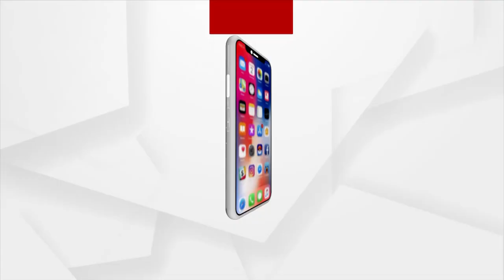ଆଦିବାସୀଙ୍କ ଠାରୁ ଲୁଟ୍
ରାସ୍ତା ଆଉ ଆବାସ ପଇସା ନେତାଙ୍କ ପକେଟରେ